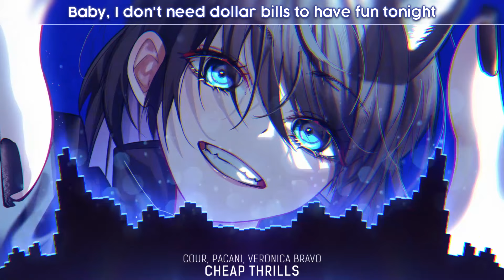Nightcore - Cheap Thrills (Lyrics)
Nightcore | Cheap Thrills (Cour, PACANI, Veronica Bravo) (Lyrics)